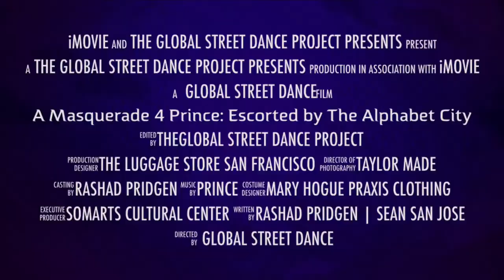The Unreleased Documentary, A Masquerade 4 Prince: Escorted by the Alphabet City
Once Upon A Time: before  “Rona-Geddian” and the edge of gender-fixation or gentrification, circa 2017. A year and 7 days A.P. (after Prince). A Masquerade 4 Prince: Escorted by the Alphabet City.

Now: rare unreleased, video and photography, unearthed to honor the three year anniversary:
of
Prince
Rogers
Nelson
Extoridinary
things
with
Extraordinary
people.

The Alphabet City:
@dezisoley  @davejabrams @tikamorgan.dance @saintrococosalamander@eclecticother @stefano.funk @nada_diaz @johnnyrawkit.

Only the Sexy people in Community

Video by @taylormademosley
Edited by @rashadpridgen
Creative Production & Programming @somarts,  @_carolina_q and @sarahprachard
Theatrical support @campo_santo_fam
Masquerade Design: @maryhogue Rashad Pridgen, @praxisclothing San Francisco
Photography by @joanosato
Photography by @jay_adams
Photography by @frances.clara
Sound Geographer: @wild_mensch
Coat designs: @danakawano